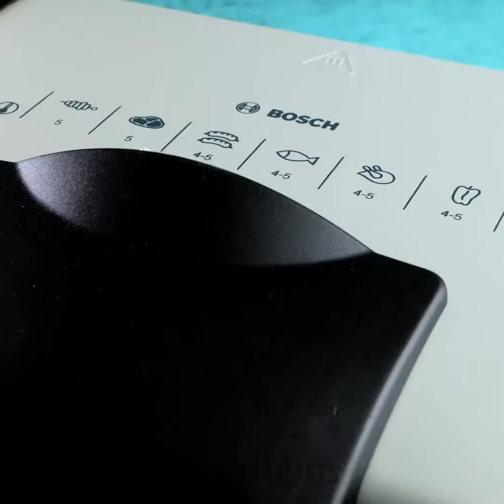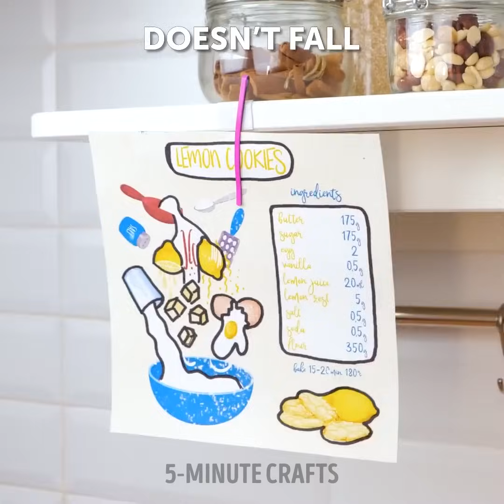Cheap Food Hacks to Save on Groceries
TIMESTAMPS:
00:01 Easy way to cut a cucumber
02:35 How to cut an onion
05:01 How to cook eggs
07:50 Quick way to chop potato
10:29 Eggplant baked with tomatoes